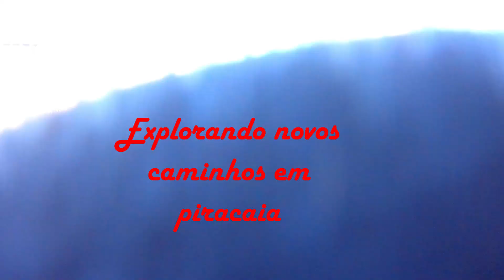DESSE JEITO NÃO HÁ STRESS QUE RESISTA !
Em Piracaia há sempre um lugar novo para se descobrir.